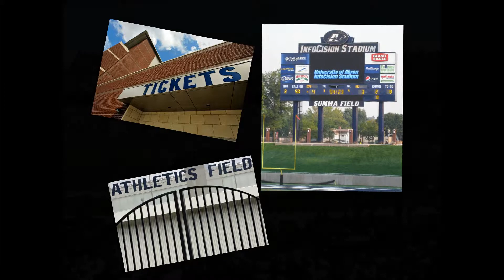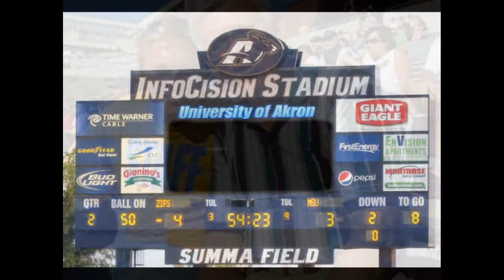Akron University football- inaugural game at Infocision stadium 2009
Akron U - Inaugural game at Infocision stadium